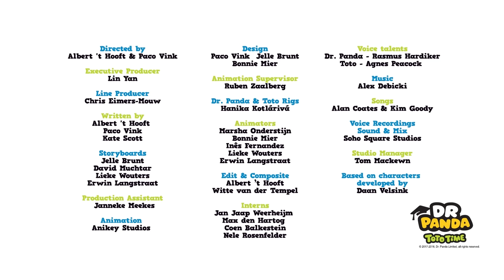A day in the life of Bip | Compilation | Kids Learning Cartoon | Dr. Panda TotoTime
All your favourite Bip's adventure gathered in one episode, sit back and enjoy!

The award-wining Dr. Panda franchise includes more than 30 fun and easy-to-play app that go beyond the ABCs and 1, 2, 3s to provide important life skills that help children get familiar with the world around them.